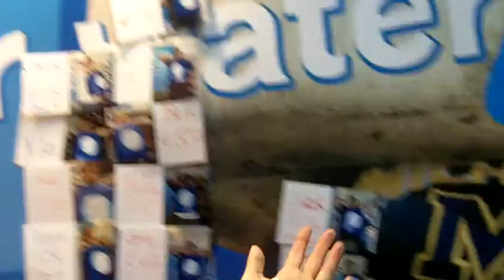Tigger explains 'The Jerry Can Challenge' at Soul Survivor 2010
Samaritan's Purse UK were at Soul Survivor this year with 'The Jerry Can Challenge'. This is tigger who was kind enough to explain what we are all about for us. We are grateful to Soul Survivor for letting us set up camp there! Our aim was to raise awareness and money for 'Turn on the Tap'; a project run by Samaritan's Purse. Thank you Tigger for your help!